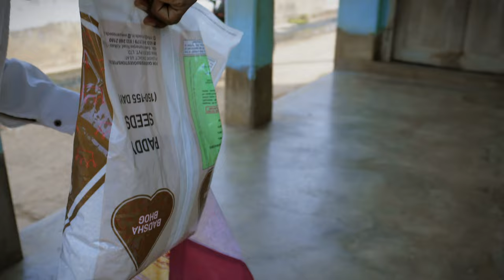Dasi Farming Vlog 🥦 || Our Village 2024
A vlog on July 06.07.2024 , our Village location 👀 Vlog ,

We are Going to our field , for farming , My friend and family members also came this place 😀

Fasbook -